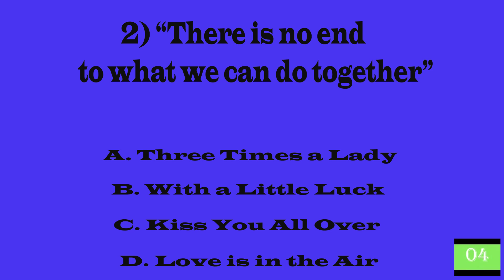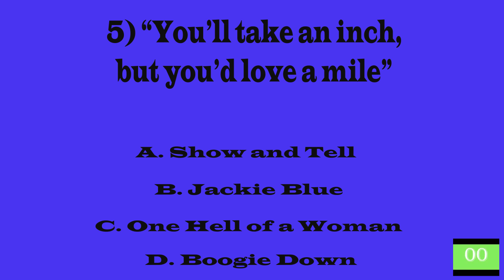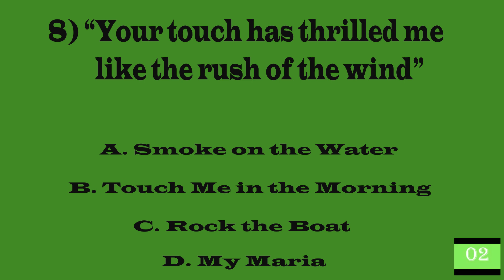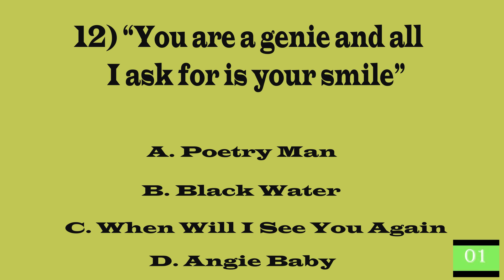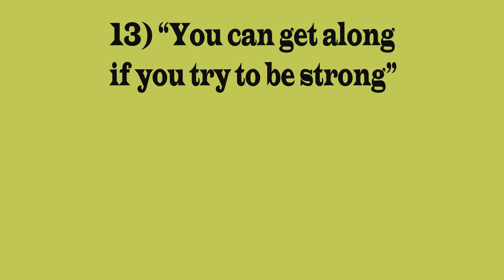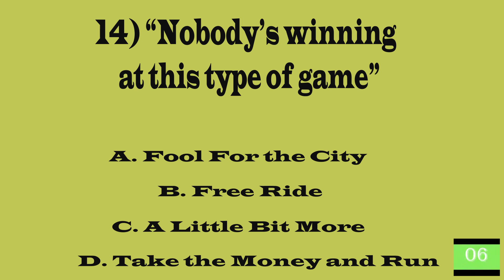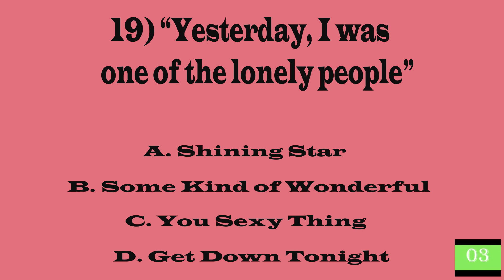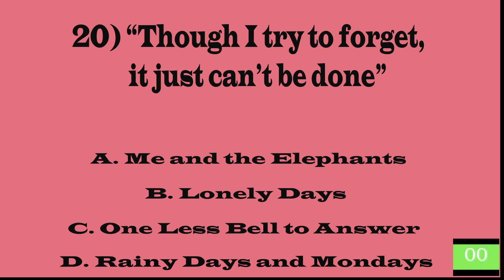Quiz Alley - Name the Song: 1970's Edition #2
Can you guess the songs of the 1970's from just a few of the lyrics? Find out here at Quiz Alley!

Join the Quiz Alley community today, and let us know how you did in the comments section.

Good luck!!